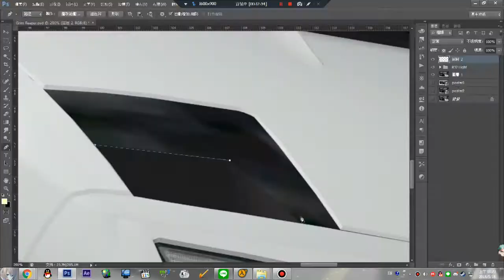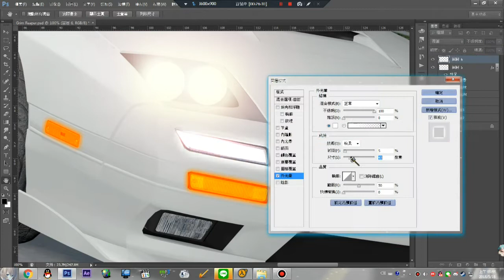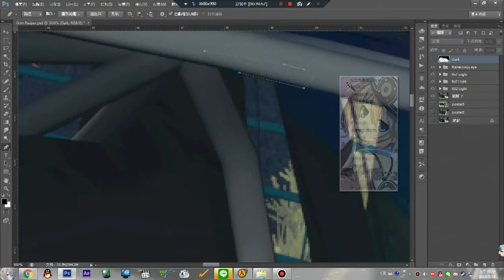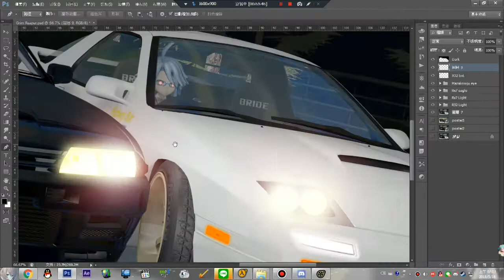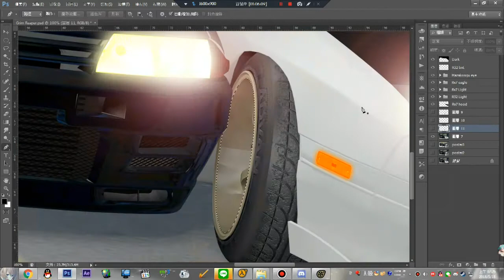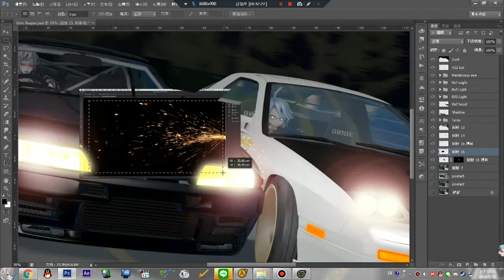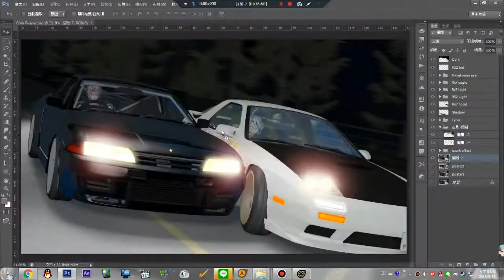Photoshop SFM poster - The Grim Reaper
video 16X fast forward